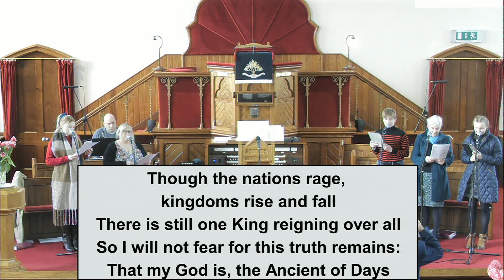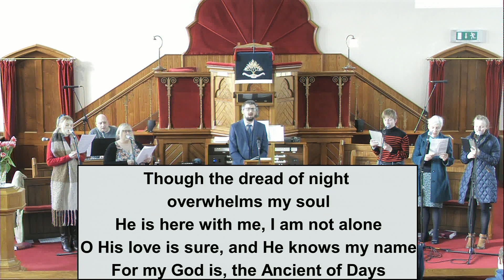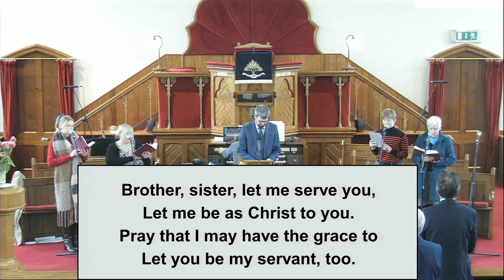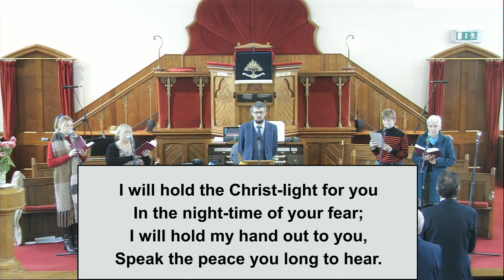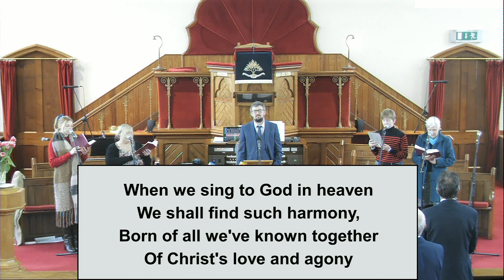27th February 2022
Philip Leonard